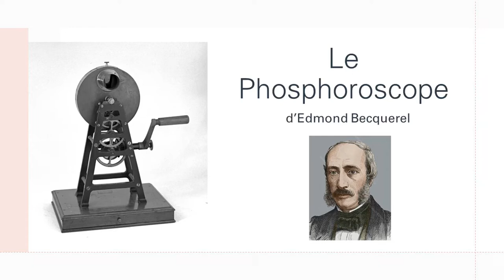Phophoroscope de Becquerel Présentation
Vidéos du Phosphoroscope de Becquerel
Projet d'augmentation des instruments de la collection d'Instruments de Physique du Département de Physique de l'Université Claude Bernard Lyon 1 (UCBL). Projet réalisé en 2022 par des étudiants du Mater 1 de Physique de l'UCBL avec le soutien de la Société Française de Physique. Etudiants impliqués: Kilian DUPLAT et Lucie MANZANERA. Projet coordonné par: Françoise LANGLOIS et Alfonso SAN-MIGUEL.
Remerciements au Prof. Georges Boulon qui nous a fourni les poudres phosphorescentes et Gérard Panczer pour la lampe UV.